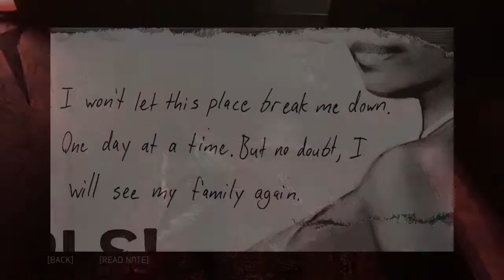Mafia III, Prostitution Mission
Prostitution Mission

COMPUTER CONFIGURATION:
Computer: HP Envy Notebook 15, AE130TX (Touch Display)
Processor: Core i7, 6th Gen, 2.5GHz
RAM: 12 GB, DDR4
Storage: 1TB Samsung, 5400 Rpm
Graphics GPU: Nvidia GeForce GT 940M, 2GB Dedicated, 8GB Shared
Operation System: Windows 10 Enterprise, Version 1903, Build 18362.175 June 2019